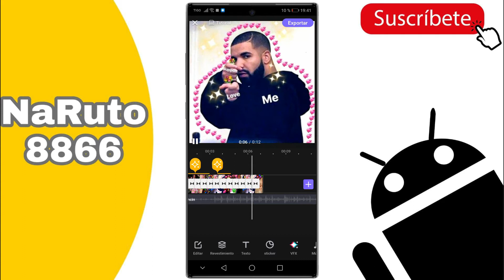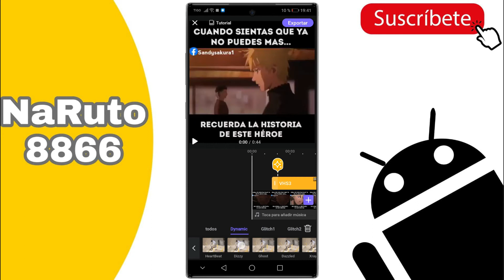Editor de vídeos con Efectos para Android_VivaCut PRO 2020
Editor de vídeos con Efectos para celular Android_VivaCut PRO